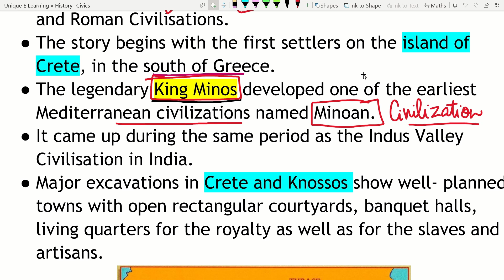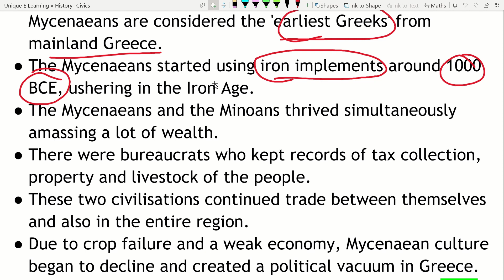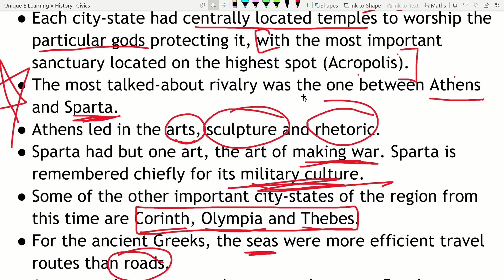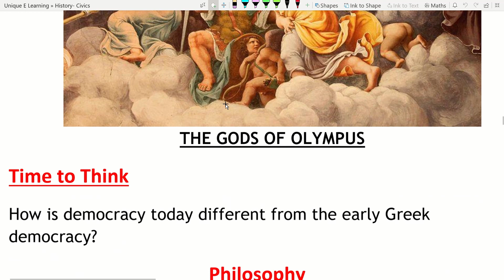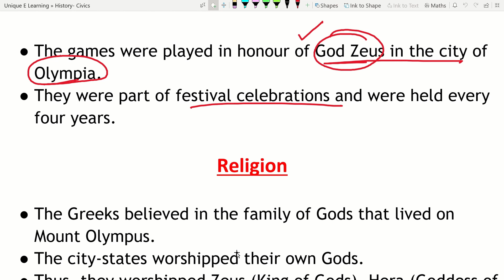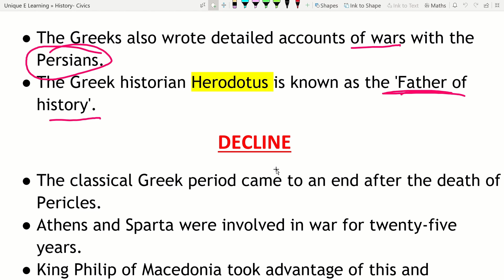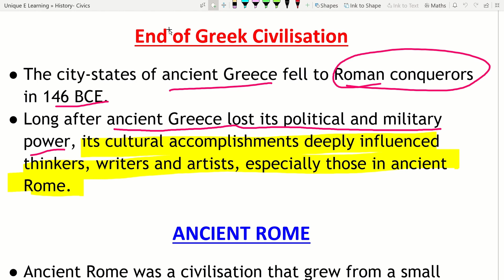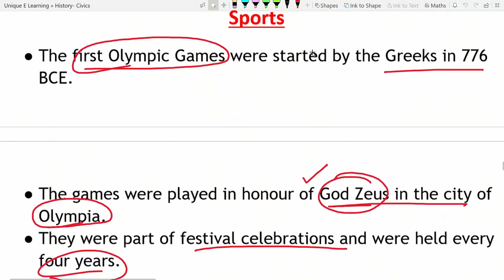Greek and Roman Civilization | ICSE CLASS 6 and 7 History Civics | Full Chapter I UNIQUE E LEARNING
Hi guys,😊✨
In this video I've explained the chapter - Greek and Roman Civilization | ICSE CLASS 6 and 7 History Civics | Full Chapter I UNIQUE E LEARNING line by line which will help you to learn the chapter and understand it better.

Unique E Learning Team